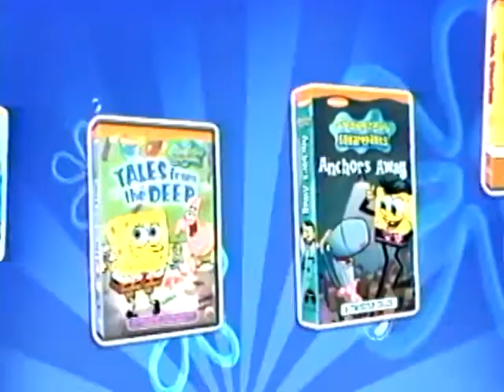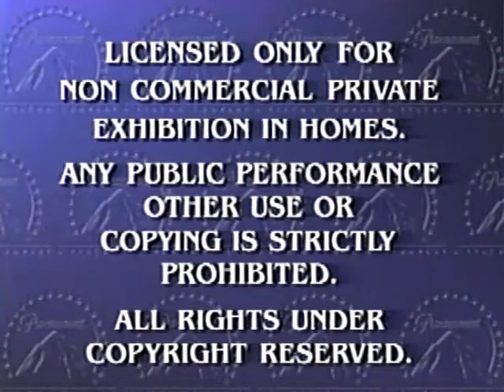Opening to Spongebob Squarepants The Seascape Capers 2004 VHS